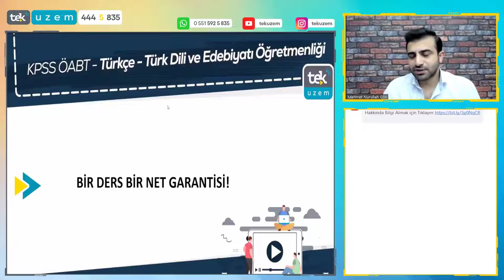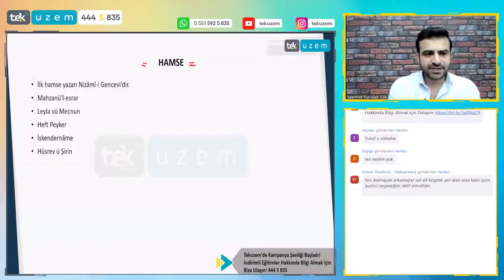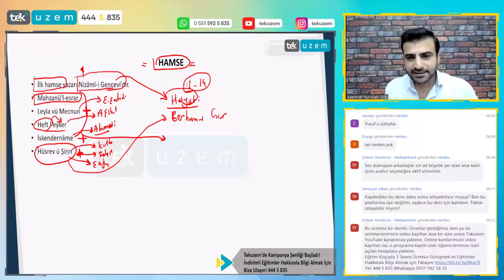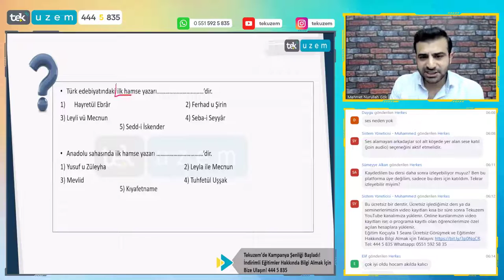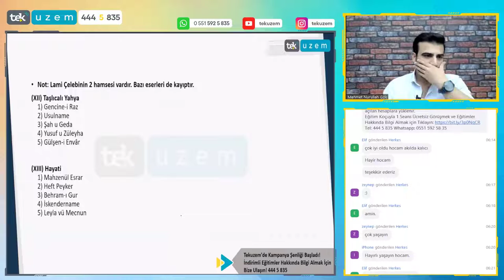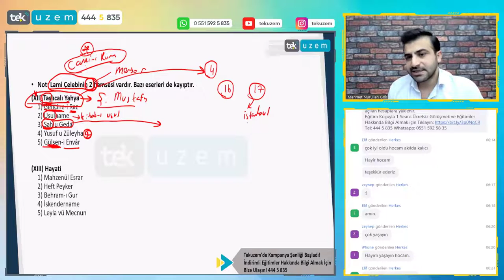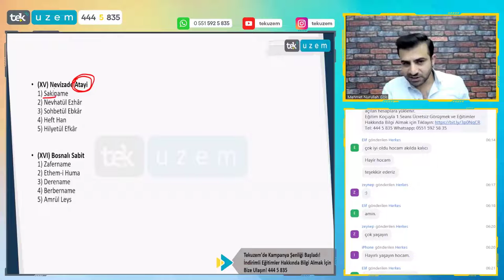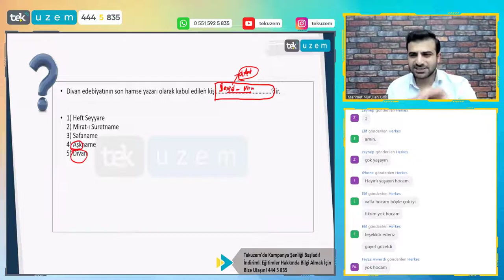ÖABT Türkçe "Eski Türk Edebiyatı" 1 Ders 1 Net Garantisi! /